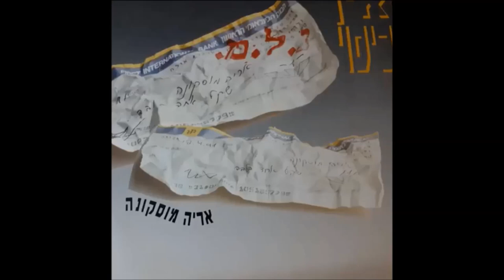אריה מוסקונה- לא אני- 1990 -מעלה דודי פטימר